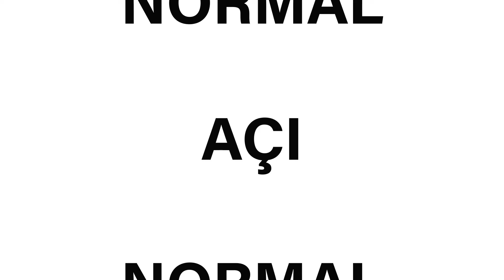Normal Açı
Workshop: Normal Açı
Ankara Hacı Bayram Veli Üniversitesi Güzel Sanatlar Fakültesi öğretim üyesi Prof. Kağan Olguntürk normal açı kavramını açıklıyor.